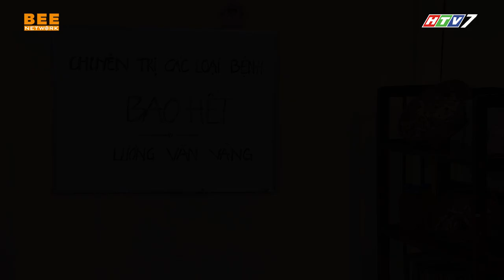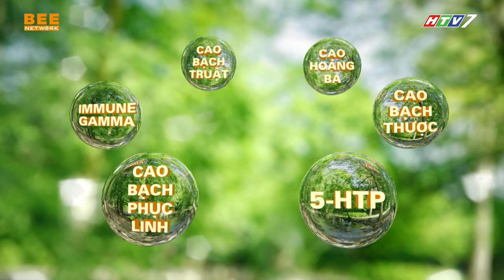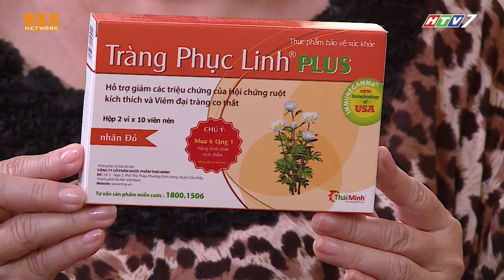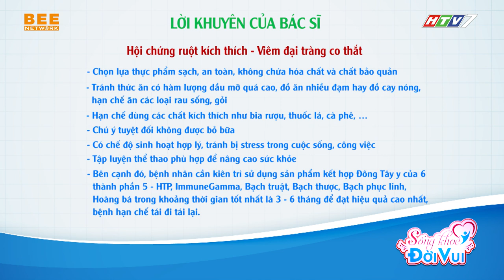SỐNG KHỎE ĐỜI VUI TẬP 13 | Phân biệt HỘI CHỨNG RUỘT KÍCH THÍCH và VIÊM ĐẠI TRÀNG